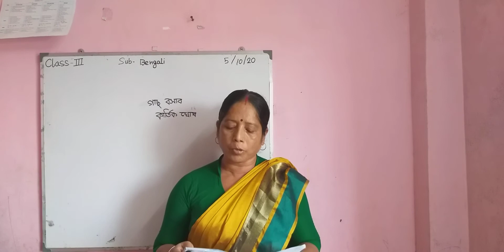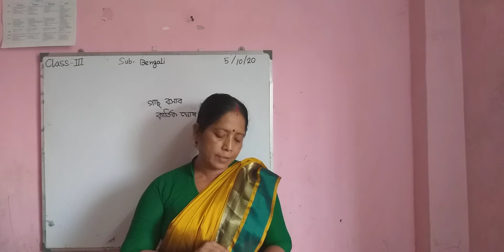Class 3 - BENGALI TEXT :: গাছ বসাব